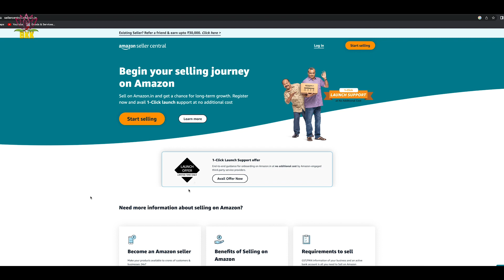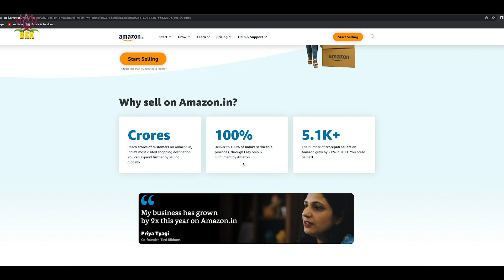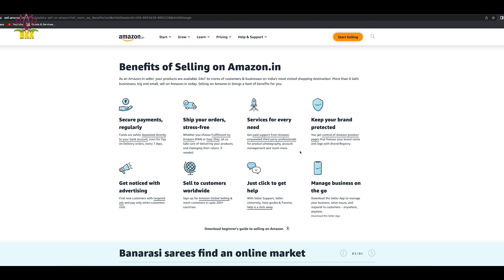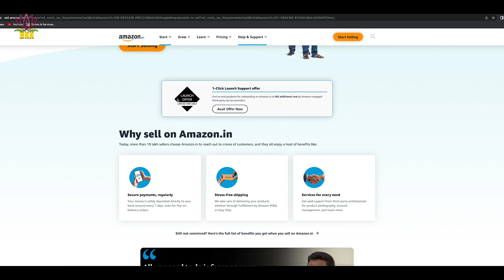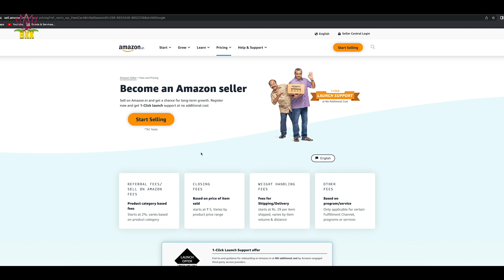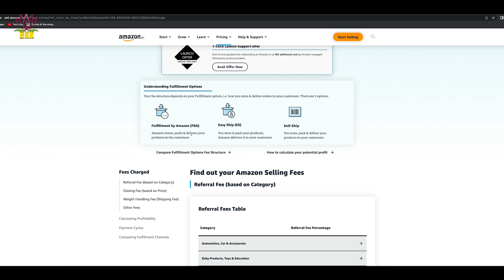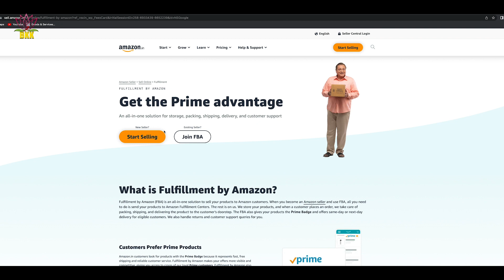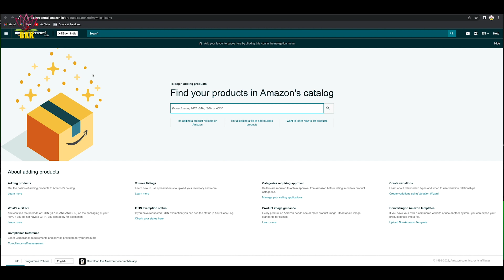2023 में Amazon Seller कैसे बनें? Amazon Seller Central Explained!!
V2023 में Amazon Seller कैसे बनें? Amazon Seller Central Explained!! Business Ideas 2023!
If you are looking for answers of any of these questions then you may get your answers in this video! Small Business Ideas! How to sell on Amazon? How to grow small business! How to sell products on Amazon? How to sell globally? What is Amazon Seller Central? Why should I sell on Amazon? Process of becoming Amazon Seller! What are the requirements to become a seller on Amazon? How to create an account on Amazon Seller Central? What is Amazon Website for Sellers? How to list products on Amazon? What is fulfilled by Amazon (FBA)?  How much Amazon charge on any sell? When would I get my payments from Amazon? How am I get paid for my sales? How is product shipped on Amazon? How would I monitor and track my sales on Amazon Seller Central?